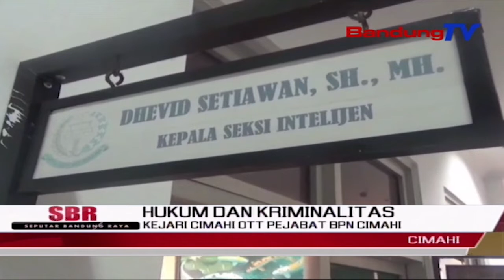Kejari Cimahi OTT Pejabat Bpn Cimahi | SBR | BANDUNGTV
SBR | BANDUNGTV | KRISANTI | Kejari Kota Cimahi Melakukan Operasi Tangkap Tangan (Ott) Di Lingkungan Agraria Dan Tata Ruang,Badan Pertanahan Nasional Kota Cimahi.Seorang Pejabat Di Instansi Tersebut Ditangkap, Serta Diamankan Barang Bukti Uang Tunai Sebesar 35 Juta Rupiah.